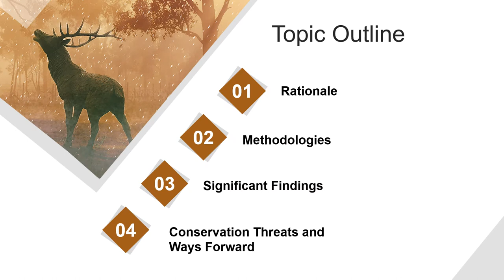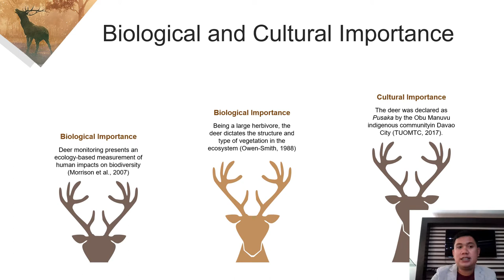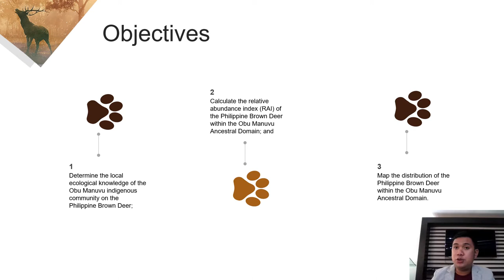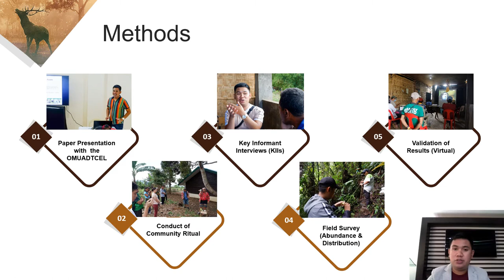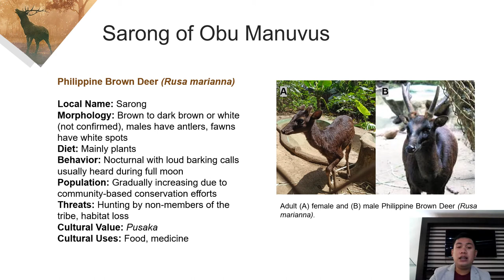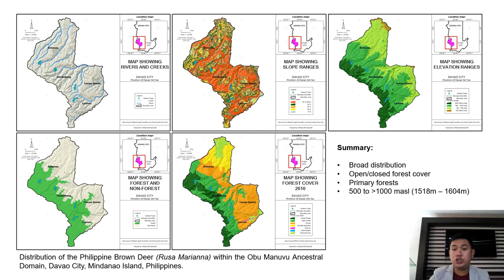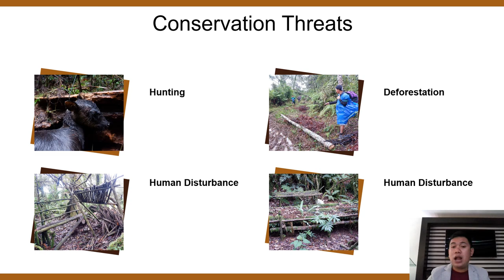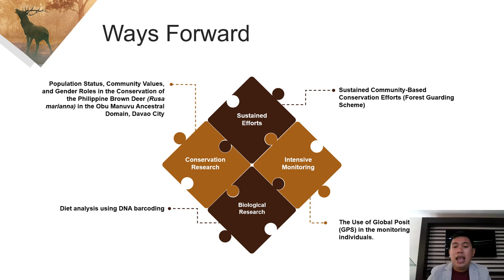Philippine Brown Deer Rusa marianna: Abundance and Distribution in the Obu Manuvu Ancestral Domain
This video lecture titled, "Abundance and Distribution of the Philippine Brown Deer Rusa marianna in the Obu Manuvu Ancestral Domain, Davao City" was presented during the 1st Digital Forum organized by the Biodiversity Conservation Society of the Philippines (BCSP) on August 22-23, 2020.